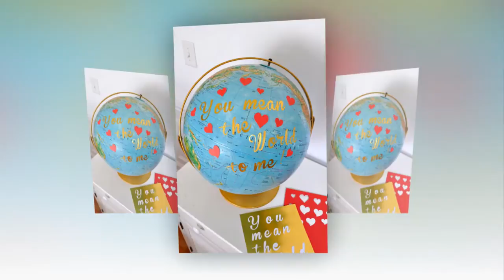Старый глобус. Идеи переделки.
В умелых руках старый глобус может превратиться в настенное панно, часы, вазу или светильник. Можно заставить земной шар зазеленеть, оклеив его мхом, можно украсить его цветами или разноцветными бабочками, написать послание мира и даже признание в любви!